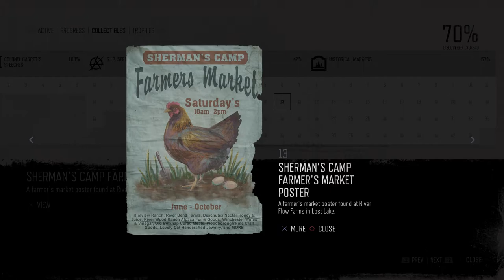Days Gone Mission Tourism #13